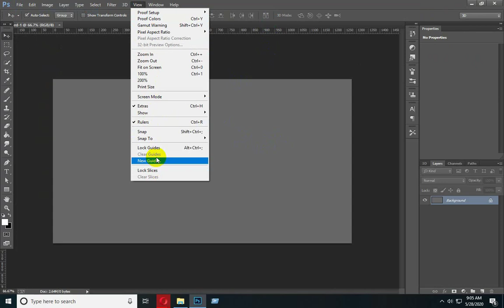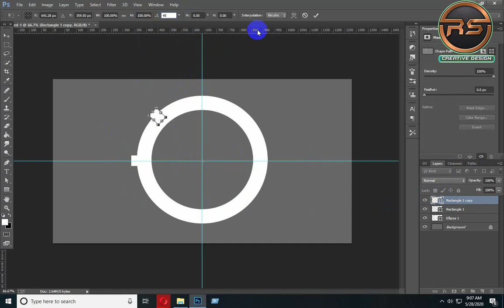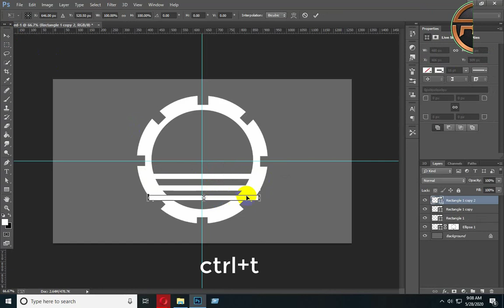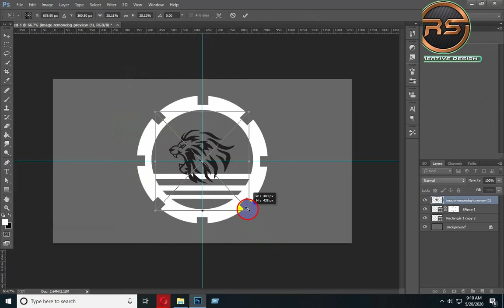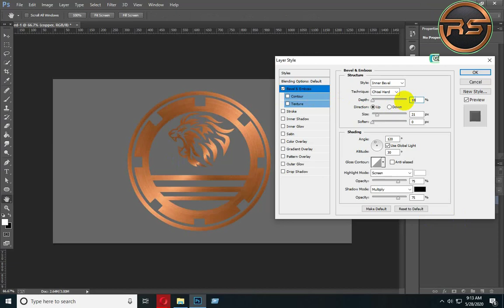simple logo design in photoshop ।। lion shape logo design ।। logo design ।।RS Creative Design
lion_logo#rs_creative_design

3d mockup logo design in photoshop download,
3d mockup logo design in photoshop,
logo mockup design in photoshop,
marathi logo design in photoshop,
m logo design in photoshop,
mk logo design in photoshop,
mascot logo design in photoshop,
photoshop tutorial- 3d logo design in photoshop and mockups,
3d paper logo design in photoshop,
3d logo design in photoshop,
3d logo design in photoshop 7.0,
3d logo design in photoshop cs6,
logo design in photoshop 7